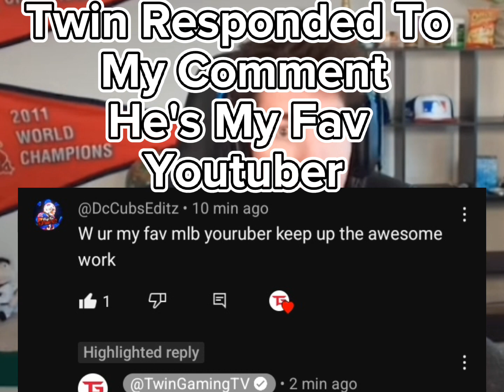Go Sub To @TwinGamingTV Hes Amazing And My Fav Youtuber He Works So Hard On His Content